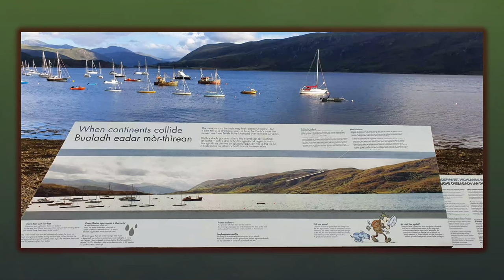Scotland NC500 Motorcycle Adventure 22 – Day 4 Ep 4 - Drumbeg Loop to Ullapool - Yamaha Tracer 9 GT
Concluding day 4 we continue the Drumbeg Loop from Lochinver through incredible Highland countryside on the NC500 route, to our overnight destination for the night at Ullapool on my Yamaha Tracer 9 GT.

The final video of day 4 captures our completion of the Drumbeg Loop from Lochinver through incredible, awe-inspiring landscapes and a slightly hair-raising encounter on a narrow stretch of road.

I start to reflect on future places we can tour that can live up to the experience and the landscapes we’ve been fortunate enough to experience. Ideas and recommendations for future tours are very welcome please.

Apologies, I go all philosophical at one stage, but joking apart, there is definitely something inspiring and thought provoking from being immersed in a such a landscape, on a motorbike on a gorgeous sunny afternoon.

Finally, we arrive at Ullapool for our overnight at the Ferry Boat Inn. We filled our bellies and downed a couple of well-deserved pints to round off one of the most incredible days riding I have ever experienced!

The forthcoming series of Day 5 videos document our journey from Ullapool to Fort William.